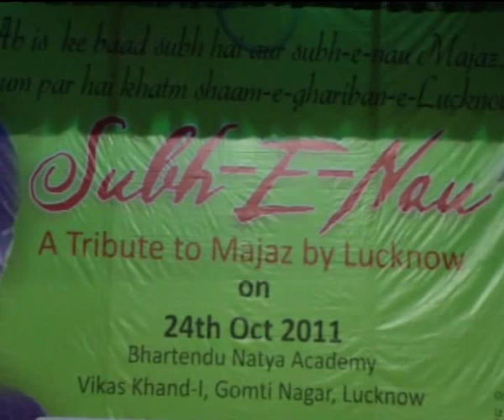Ab Mere Paas Tum Aaye Ho Tou Kya Aaye Ho by Kultar Singh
Ab Mere Paas Tum Aaye Ho Tou Kya Aaye Ho by Kultar Singh @ 'Subh-E-Nau' - A Tribute to Majaz by LUCKNOW